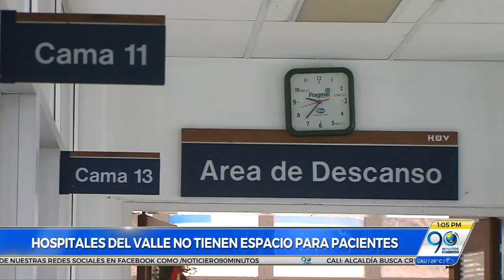Abril 21 2017 Valle compraría hospital portátil para atender desastres